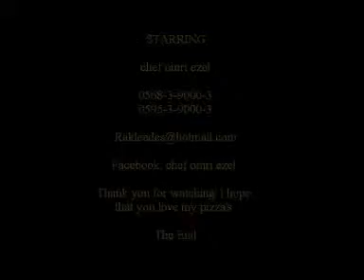Chef Omri Pizza Art - بيتزا الشيف أبو إيزل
hey.. i am chef Omri -Abu EZEL- i am half brazilian half palestinian.. i live and work in sweden .. am now in Ramallah- palestine for a visit .. i wish to have u as a friend..i am searching a friends around the world..i am 28 years old and i am a very talanted PIZZA CHEF.. plz watch my tube and if u like it add me on facebook ... here the link ..: مرحبا. انا الشيف عمري , درست البيتزا في اوروبا و خاصة السويد. ابحث عن اصدقاء عرب, انا الان في رام الله. كنت وُلدت في برازيل. شاهدوو الفيديو تيوب, و اضيفوني في الفيس بوك.